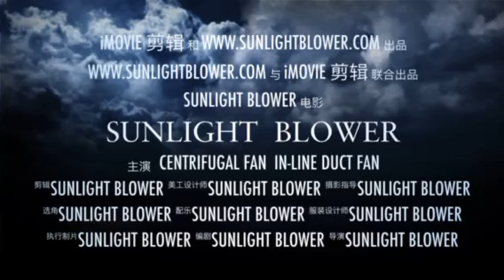China top Centrifugal fans 、Inline duct fans 、Motors manufacturer,supplier and factory.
Forward curved centrifugal fans Φ160? ETL Approved